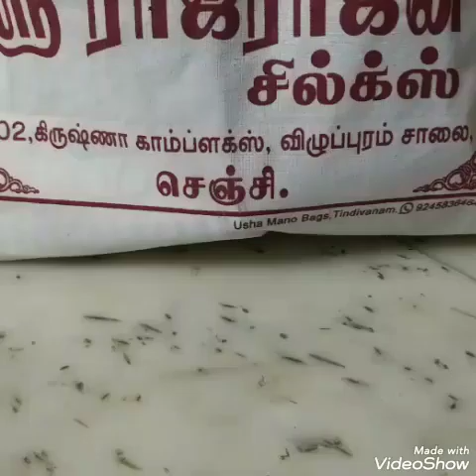January 11, 2020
Video from Subramaniya Chettiyar